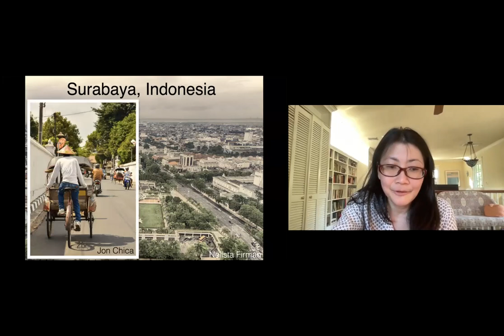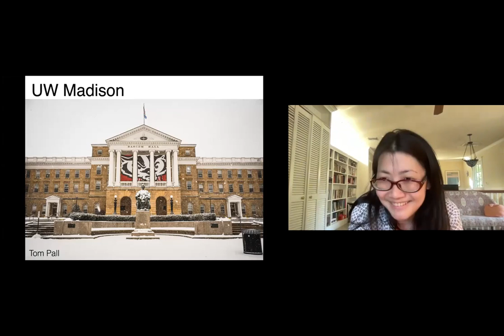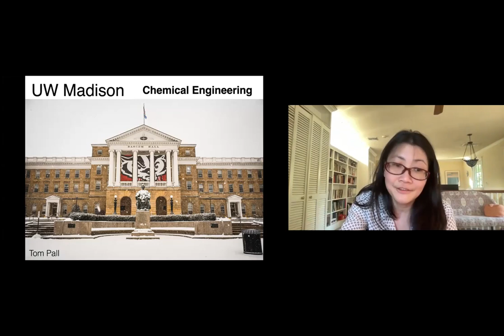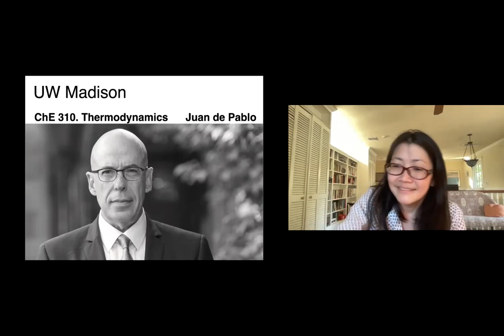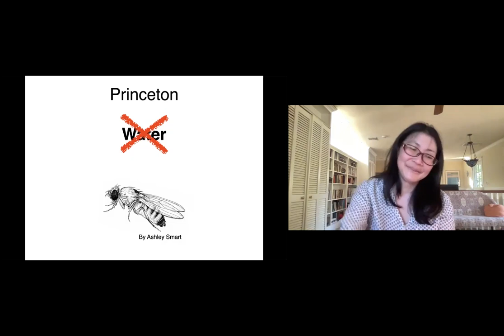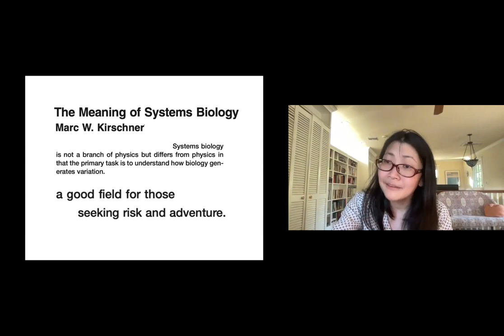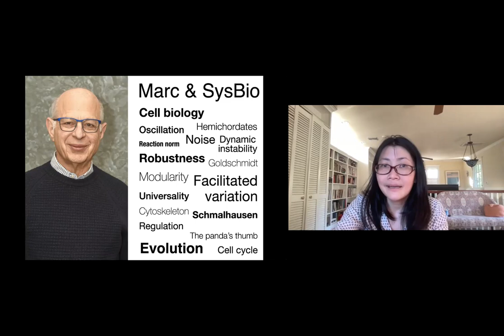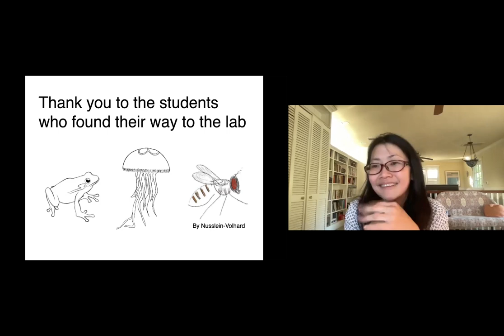"Living Histories". Lea Goentoro